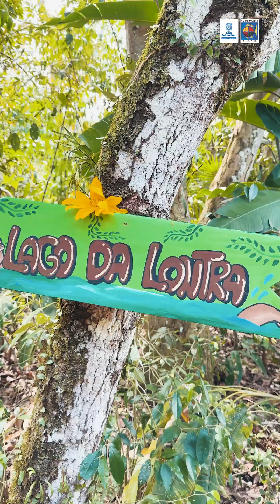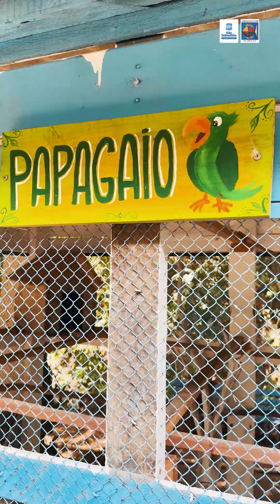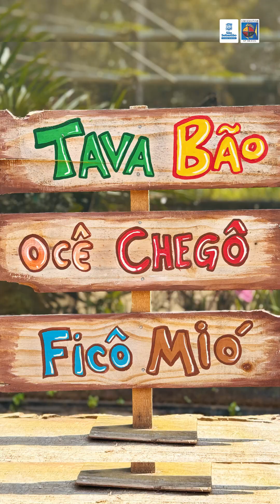TOUR PELO VIVEIRO MUNICIPAL DE SÃO SEBASTIÃO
Venha conhecer nosso Viveiro Municipal, o lugar perfeito para passar a tarde em família.